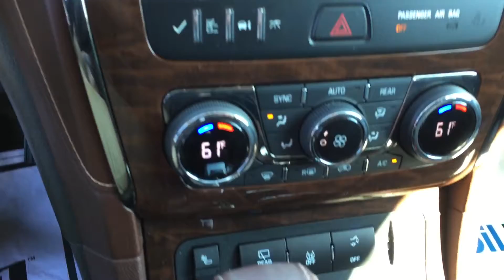2013 Buick Enclave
2013 Buick Enclave
White Opal w/ Cocoa Leather Interior
Heated Seats
Tri-Zone Climate Control
Back-Up Camera
Blind Zone Alert

Brandon Wright
Jimmy Britt Chevrolet
1011 Town Creek Blvd
Greensboro, GA 30642